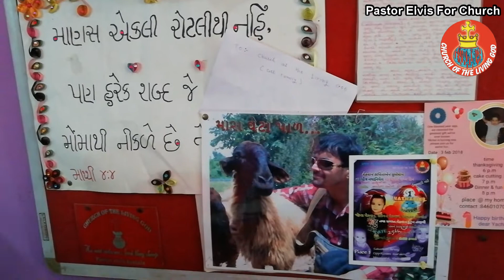Give Thanks to the Holy Lord, English Christian Song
Here We Put Christian Message and Song everyday
Language are English,Hindi,punjabi,Gujarati